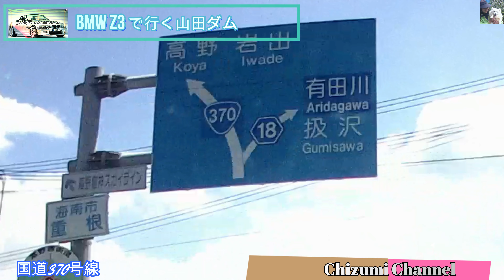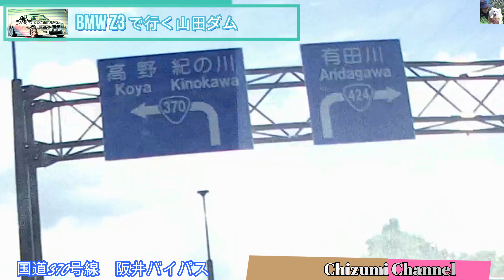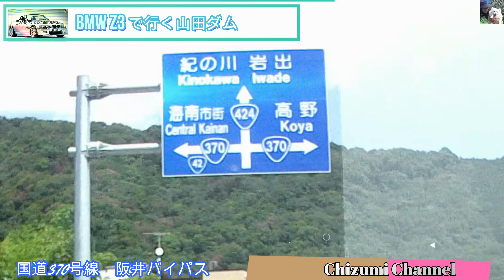2020 08 06 BMW Z3 で行く山田ダム ➊ (Yamada dam going by BMW Z3 ➊) 🚙♬🚙♬🚙♬🚙♬🚙♬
本日、お贈り致します『BMW Z3 で行く山田ダム』は、海南市より紀美野町(旧野上町・美里町)を経由し紀の川市貴志川町の山田ダムまでの行程です。➊～❸の三部作となります。

　Dear friends. We would like to express our sincere gratitude to all of you who have always supported us.
　The "Yamada Dam that goes by BMW Z3", which I will give you today, is a journey from Kainan City to the Yamada Dam in Kishigawa-cho, Kinokawa City via Kimino-cho (formerly Nokami-cho and Misato-cho). It will be a trilogy of ➊ to ❸.